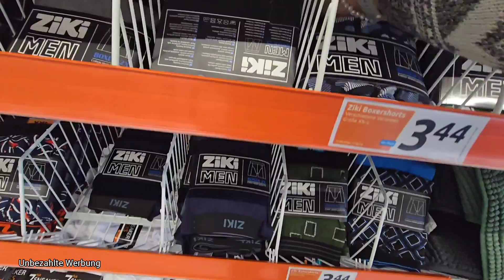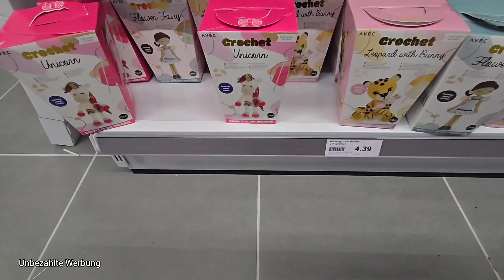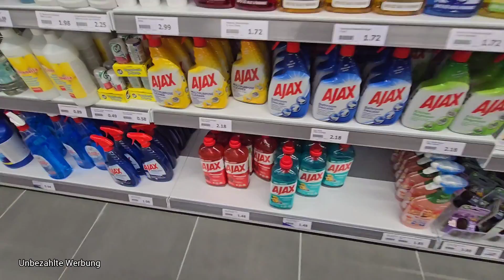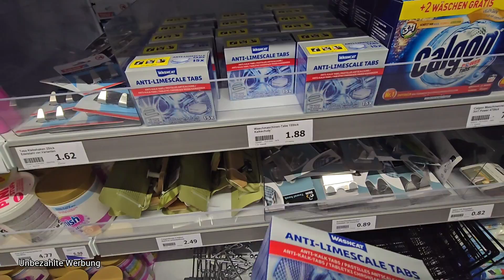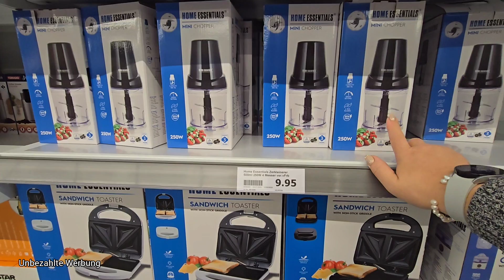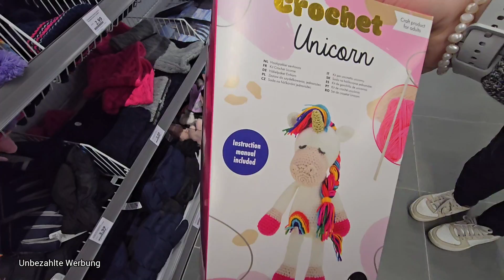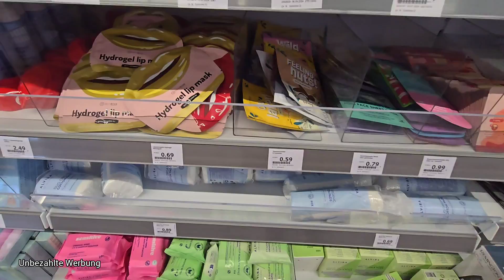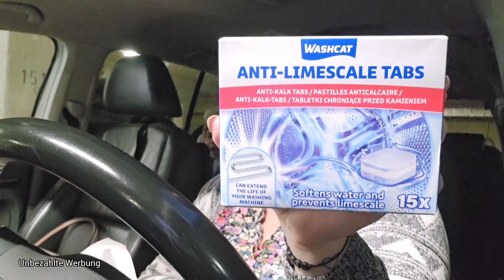Komm mit uns !!! • Action Live Haul 💙 • OMG es gibt Figuren zum Häkeln 🥰 • YouTubeMama ❤️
SPARENBERRY10

❤️‍🔥❤️‍🔥❤️‍🔥—— Weitere INFOS ——❤️‍🔥❤️‍🔥❤️‍🔥

Schnittprogramm ➡️ InShot

Packetstation DHL
Xenia Blech
Postnummer ⬇️

Packetstation 197
52445 Titz